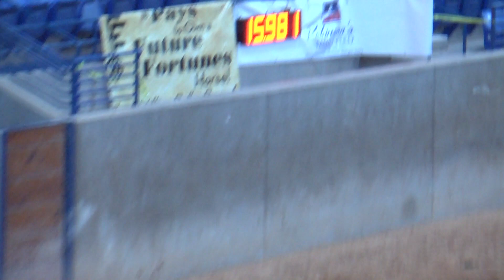2021 Double Dash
Saturday Open # 130